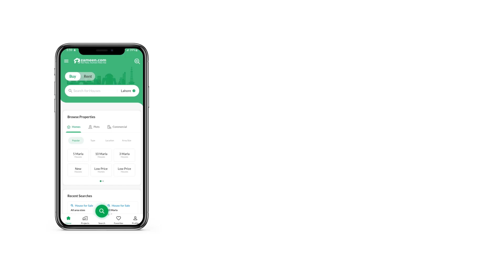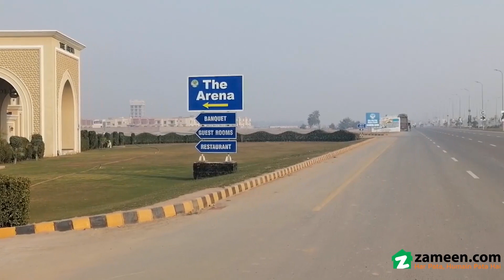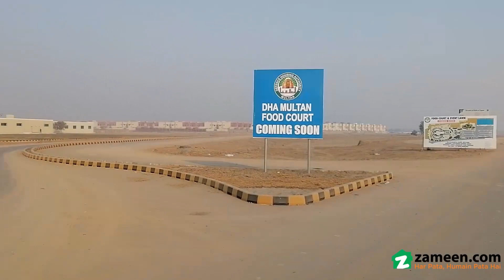10 MARLA RESIDENTIAL PLOT FOR SALE IN DHA MULTAN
DHA Multan
Big Facing Park
Next to Corner
Direct access to 65ft road and main boulevard
Very Close to DHA theme Park
DC 4.50